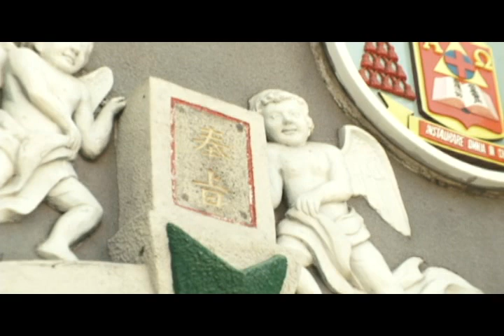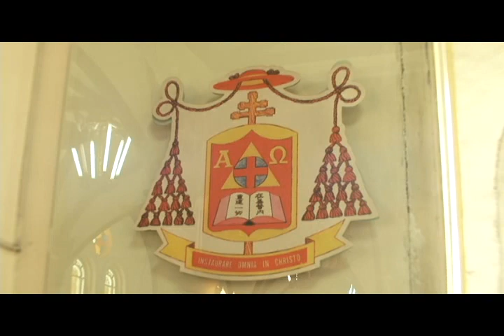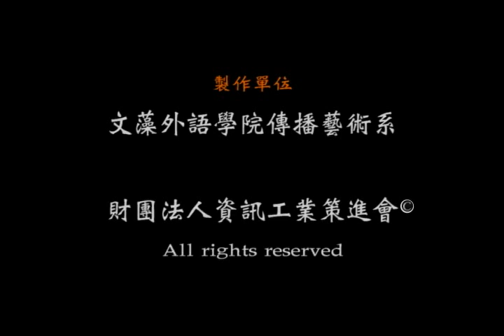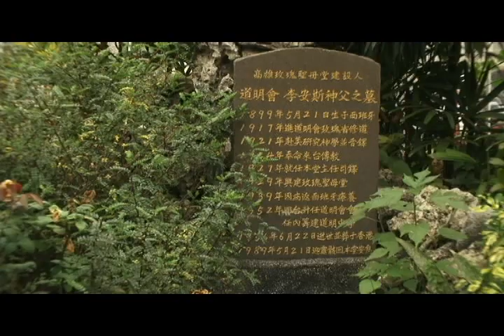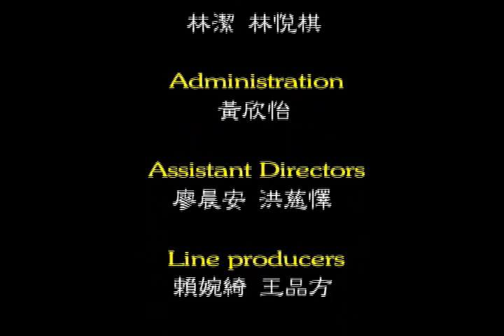玫瑰教堂.mp4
高雄城市行銷，Eureka製作，陳孟緯(阿康)攝影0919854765。